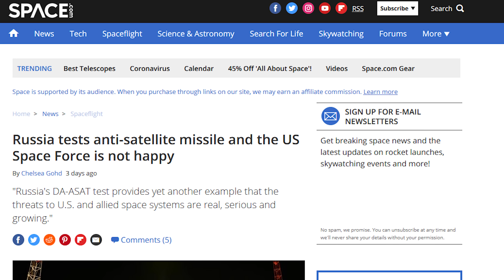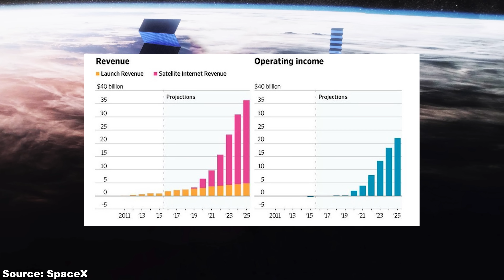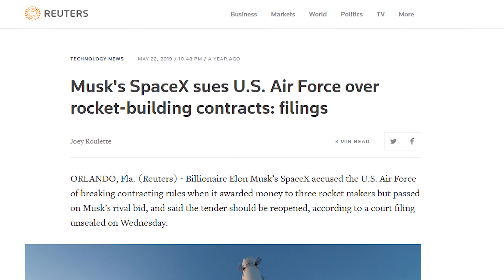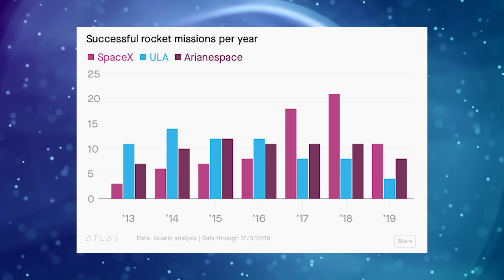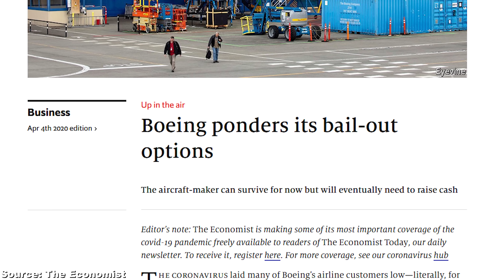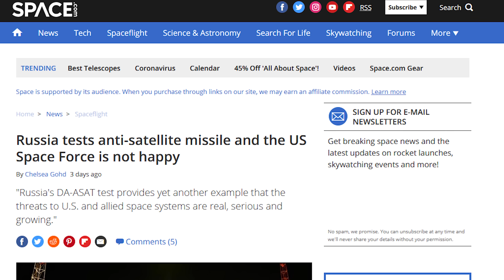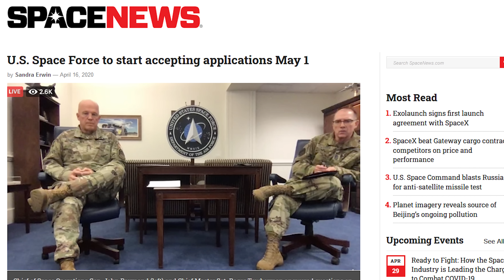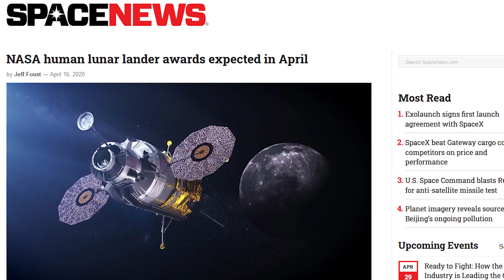ULA & Russia AFRAID of Elon! And Can SpaceX Afford 1000 Starship?!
0:00 Intro: Roscosmos and ULA just released some *unfriendly* comments on the insane progress at SpaceX. As for Starship SpaceX news, the stacking of Starship SN4 is already finished, and NASA set the official launch date for SpaceX Crew Dragon Demo-2 mission to 27 May.
0:59 SpaceX Starship factory at Boca Chica is accelerating the building of Starship prototypes, so we might already see a 150 m SpaceX Starship hop test with SN4 by the time SpaceX launches astronauts to the ISS with their Crew Dragon capsule in end May.
3:28 But is SpaceX budget enough to realize Elon's SpaceX Starship fleet of 1000 ships? Well, thanks to the huge revenue from SpaceX Starlink internet satellites, SpaceX's new contract with NASA to supply the future lunar gateway with Falcon Heavy and SpaceX Dragon XL, as well as various upcoming contracts with US space force, SpaceX Starship progress certainly won't suffer any financing problems.
4:45 The Russian space agency Roscosmos accused SpaceX of pricing the astronaut launch to the ISS too cheaply. Of course the reusable SpaceX Falcon 9 rocket can launch astronauts to the ISS in the Crew Dragon capsule at a much lower cost than the Russian Soyuz rocket.
6:13 The ULA (United Launch Alliance between Lockheed Martin and Boeing) also can't compete against SpaceX's reusable rockets, and is losing huge market share in space launch business.
8:10 The US space force sees the latest Russian anti-satellite missile test as a security threat. Hence we fear a new cold war in space could be emerging between America and probably an alliance of Russia and China. Of course US Space Force would have a huge advantage with SpaceX Starship fleet.
11:29 NASA plans to announce the contract winner for the human rated moon lander within NASA Artemis moon program still in April.